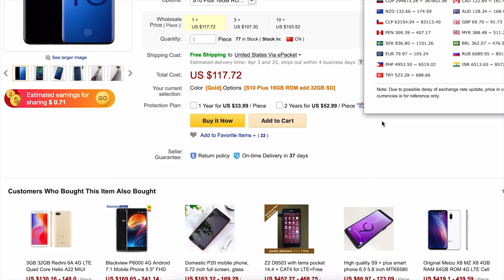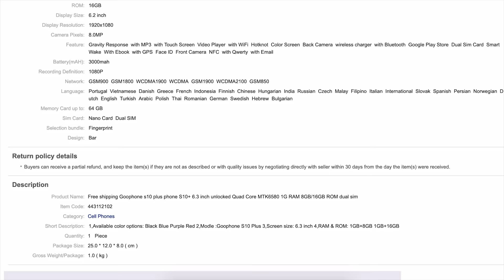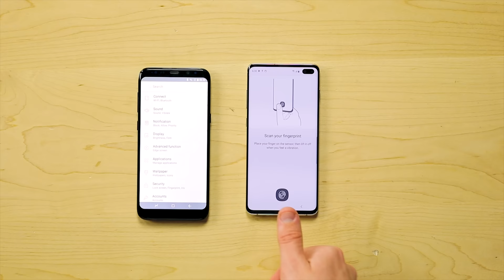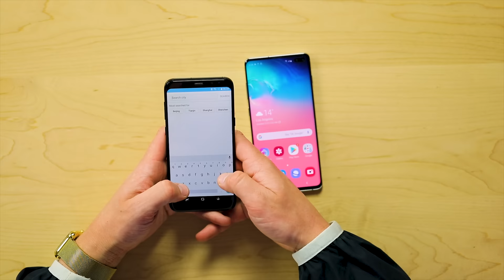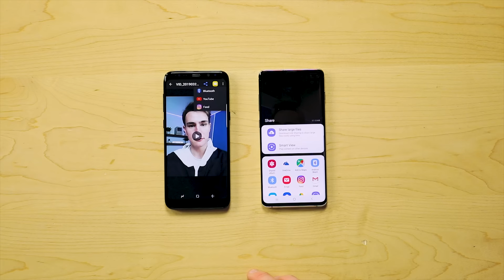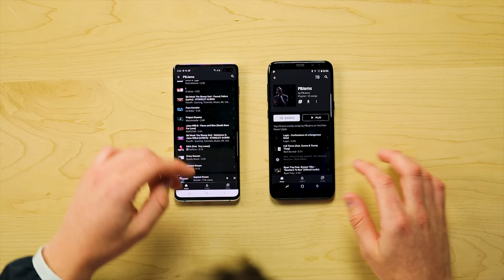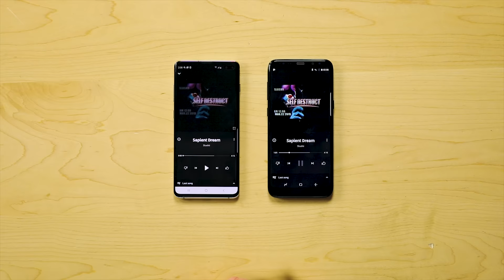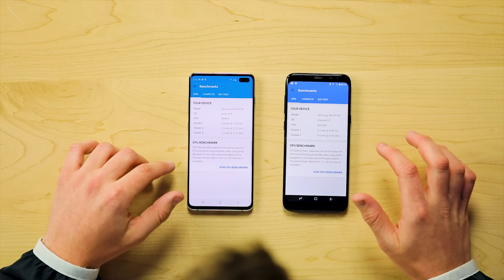$101 Fake Samsung Galaxy S10+ - How Bad Is It?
I got a fake $101 Samsung Galaxy S10 Plus (S10+) on DHGate or AliExpress, how bad is it in comparison, unboxing and review with a real S10+?

comment fake n bake if u see this :)